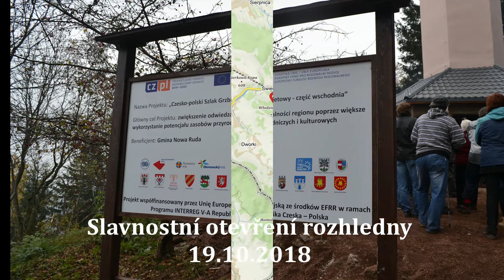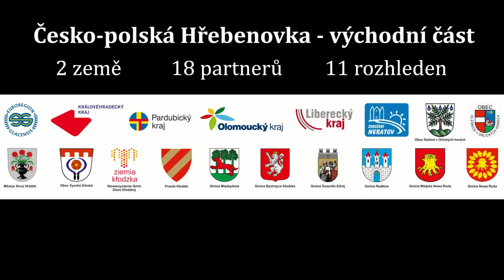Česko-polská Hřebenovka - Otevření nové rozhledny na Włodzické hoře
Projekt Česko-polská Hřebenovka - východní část

Vedoucí partner: Euroregion Pomezí Čech, Moravy a Kladska - Euroregion Glacensis
Investor: Gmina Nowa Ruda

Dne 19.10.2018 byla slavnostně otevřena nová rozhledna na Włodzické hoře nad obcí Świerki.
Investice byla realizována prostřednictvím Evropského fondu pro regionální rozvoj - Program INTERREG V-A Česká republika - Polsko